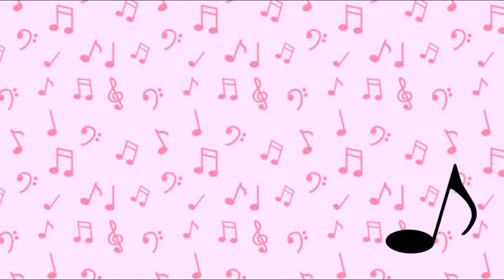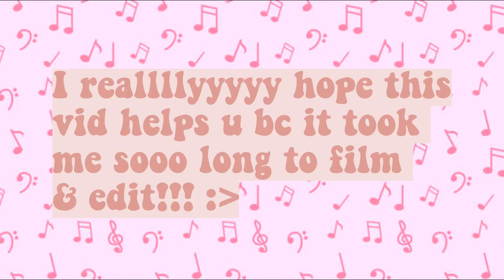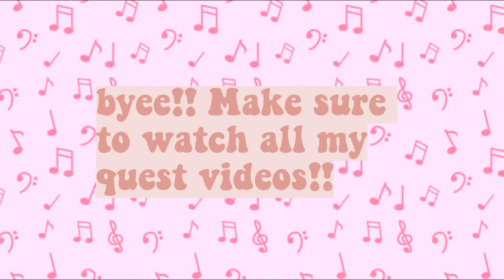*EASY* ALL 80+ MUSIC NOTE LOCATIONS IN ROYALE HIGH!! All possible music note locations wave 2 quest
Super simple guide!!